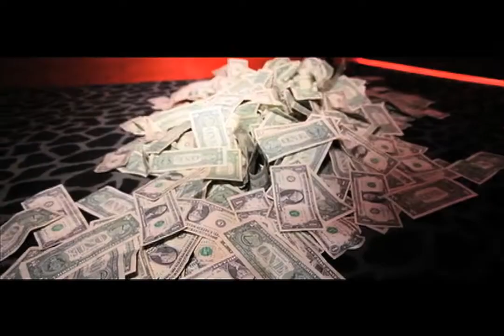DIAMONDS OF ATL IS HERE!!!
THE WAIT IS OVER... THE HOTTEST GENTELMAN'S CLUB IN THE COUNTRY IS COMING TO THE ATL. JOIN US WEDNESDAY MARCH 14th FOR THE GRAND OPENING HOSTED BY KEVIN HART.  FOLLOW NOW @DIAMONDSOFATL, @THEC4MEDIA